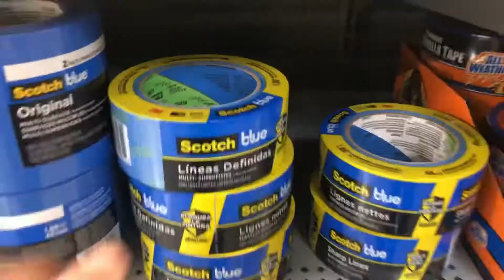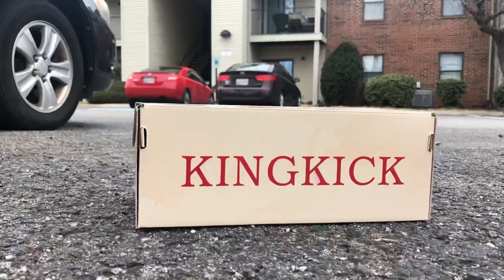Valentine’s customs❤️❤️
I’ve been trying to do a Valentine’s custom forever! Finall about to make it happen!